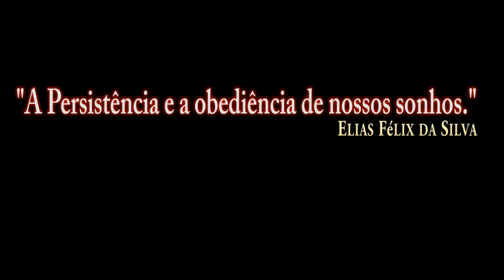DCS:F-16C Viper CONTACT_AIR TO AIR REFUELING_/PT-BR_VÍDEO 1587